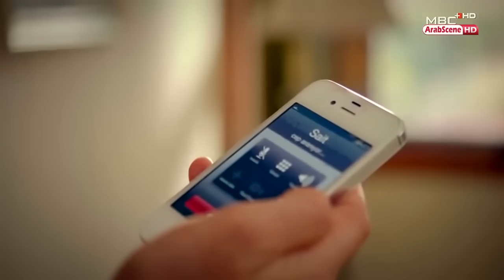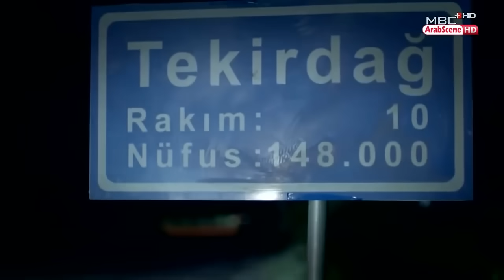الحلقة 38 اليتيمة - Al Yatima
قصة المسلسل:
فتاة جميلة وجذابة اسمها سوزان يموت والدها ويتركها وحيدة فلا تجد حلاً سوى الانتقال للعيش في منزل عمها الذي لم تراه في حياتها مسبقًا، وتظن أن حياتها غدت أكثر استقرارًا وسط عائلة حنونة، ولكنها لم تكن تعرف أنها ستكون سببًا في تدمير تلك العائلة، حين يقع ابني عمها في حبها، ويتصارع الشقيقان من أجلها لتغدو بذلك الصاعقة التي ضربت المنزل كما اعتبرتها عائلة عمها.

الأبطال:
جيزم كاراجا في دور سوزان
سيدا أكمان في دور شاهيناز
مراد هان في دور سامي
محمد جان منجين أوزلو في دور سعيد
سوزان أكسوي في دور والدة سوزان
شانجان جولريوز في دور خليل
بوكيت ديري اوغلو في دور منال